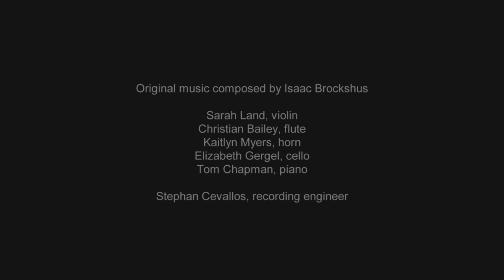Playing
The University of South Carolina School of Music transforms lives  through excellence in music teaching, performance, creative activities, research and service.